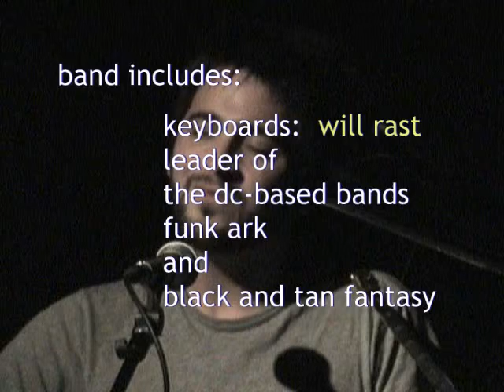@ Blues Alley -Hell Yeah- Alfonso Velez - 2/25/09 - LIVE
(go here to feel like you're at the beach)

(look here for animated videos of album tracks and recent live performances)

Band:
Alfonso Velez:  vocals, guitar
Will Rast:  keyboards
Jerry Busher:  drums
Jeff Ratner:  bass